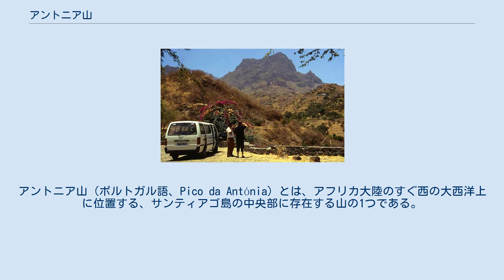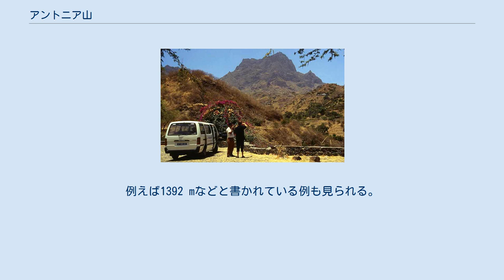アントニア山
アントニア山（ポルトガル語、Pico da Antónia）とは、アフリカ大陸のすぐ西の大西洋上に位置する、サンティアゴ島の中央部に存在する山の1つである。
 サンティアゴ島の全島地図。
島の中央の少し南寄りにPico da Antóniaと書かれている場所がアントニア山である。
 1994年4月に撮影されたアントニア山。
 アントニア山は、おおよそ北緯15度3分、西経23度39分付近に位置しており、ここはカーボベルデに属している 。
 この山は、かつて成層火山として形成された山だと考えられているものの、現在は火山活動は見られない。
山頂の標高は約1394 mであり 、サンティアゴ島における最高峰である 。
 ちなみに、サンティアゴ島内で2番目に高い山はマラゲタ山であり、アントニア山からは直線距離で約15.7 km離れている 。
 アントニア山には、何本もの道が作られているものの、2001年現在、山頂へと続く道は作られておらず、いずれの道を使っても山腹までしか行くことができない 。
 ^ アントニア山の山頂の標高は、文献によって違うこともある。
例えば1392 mなどと書かれている例も見られる。
 ^ a b c Serra do Pico da Antónia ^ a b Pico da Antónia